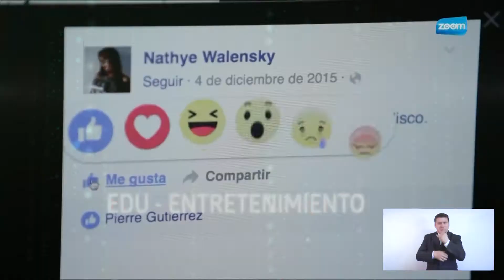TVMORFOSIS Colombia 2017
El Eduentretenimiento, Trasmedia, Formatos, Usuarios y Contenidos se han modificado con las nuevas generaciones; más de 40 especialistas de 7 países estarán analizando e interactuando con los usuarios en el evento audiovisual más importante de Iberoamérica; TVMorfosis Colombia 2017,
8, 10 y 11 de agosto en Medellín y Santa Marta, agéndese y participe.